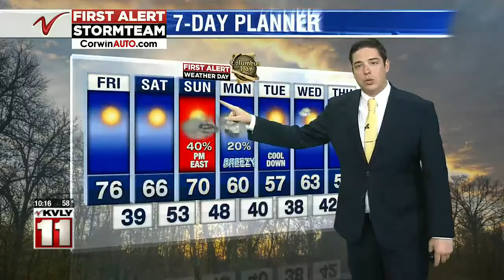Weather 1000PM Weather Oct 8